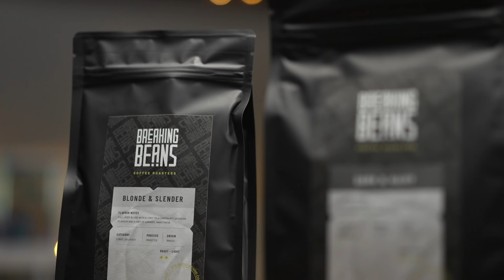Highest Paid Influencers on Instagram, Crypto Scams & Mike Winnet Wears A Sock On His C***!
Jake Paul's Pump & Dump Crypto schemes, Influencer marketing fails and the biggest brand deal that Beard turned down! Thanks again to @MikeWinnet for joining us on the show!

Mike Winnet is THE self-appointed, uninspirational, backwards thinking "leader" currently influencing thousands of, below average, people on LinkedIn and YouTube. He blagged his way into Gary Vee's New York Office for a meeting and has exposed more conmen selling you dreams of fame and fortune for a cost of £997 than you every thought existed! He shows you the reality of all these "get rich quick" schemes and REALLY puts them to the test, and reveal his results, for free on Youtube! If you just buy their course or attend their event, you'll be on your way to becoming rich in dropshipping, crypto, property investing, forex, affiliatemarketing etc. Or NOT as Mike has proved time and time again! What an episode!

*** Breaking Beans is UK Shipping Only 🇬🇧